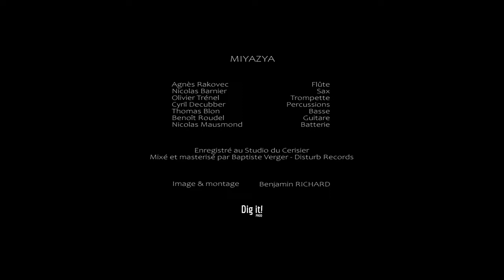Addis Black Mamba - Miyazya (clip officiel)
Addis Black Mamba - Miyazya

Composition T. Blon, N. Barnier, Addis Black Mamba
Images/Montage : Benjamin Richard (Dig it! Prod
Mixage/Mastering : Baptiste Verger